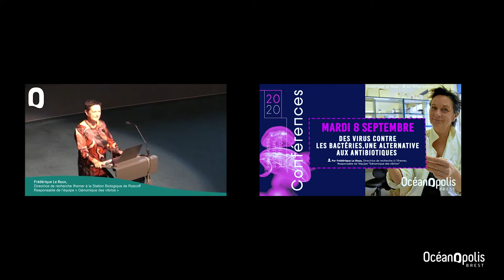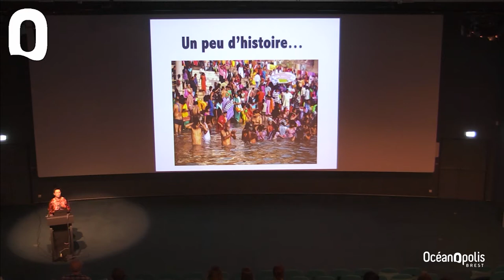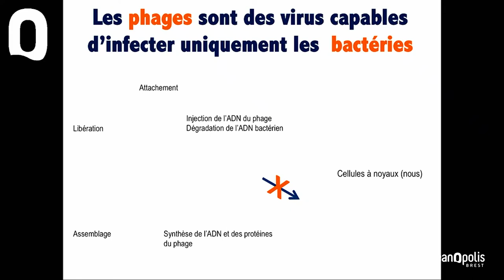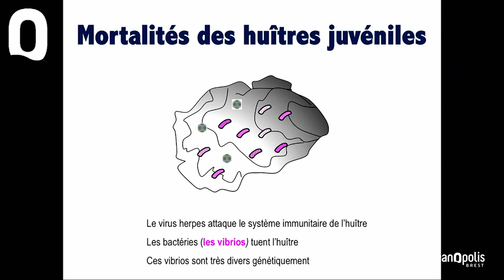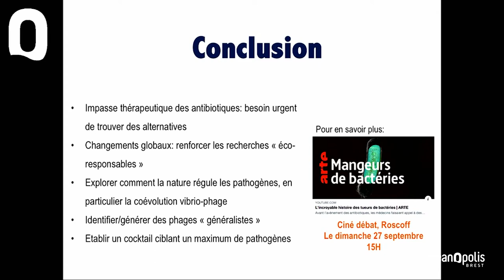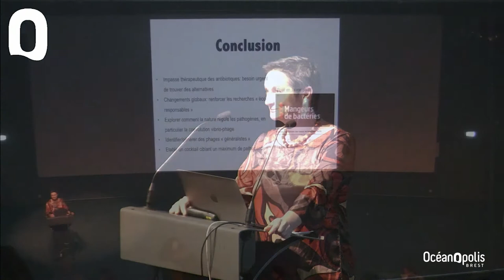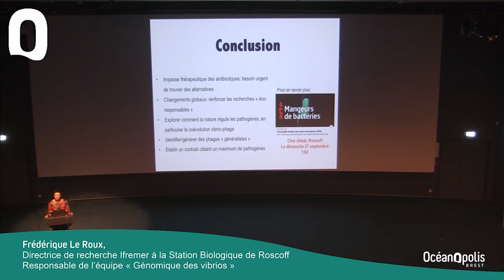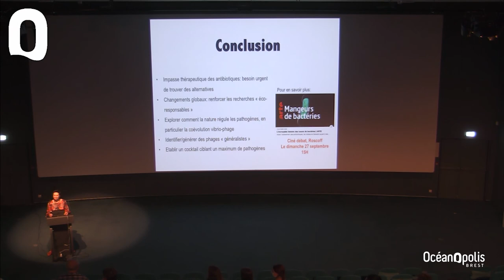Des virus contre les bactéries, une alternative aux antibiotiques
En 2050, les bactéries multi-résistantes aux antibiotiques pourraient causer 10 millions de décès par an, soit plus que les cancers.

Le développement d’approches alternatives pour lutter contre ces bactéries est une priorité absolue dans le domaine de la santé humaine, animale et de l’agronomie. Lors de cette conférence, la chercheuse Frédérique Le Roux (Directrice de recherche Ifremer) va retracer l’histoire de la découverte des virus infectant spécifiquement des bactéries (les bactériophages), leur utilisation en union soviétique dans un contexte de guerre froide, leurs potentiels et leurs limites face à l’émergence de bactéries pathogènes multi-résistantes aux antibiotiques.

Elle présentera les résultats de traitements de patients par des phages réalisés en France à titre compassionnel, ainsi que les freins majeurs au développement de cette thérapie. Elle expliquera en quoi son projet de recherche sur les phages isolés de fermes ostréicoles peut apporter des connaissances fondamentales nécessaires au développement d’approches éco-responsables pour maîtriser les infections bactériennes.

« Une occasion exceptionnelle d’échanger sur une thématique plus que jamais d’actualité » – Anne Rognant, Conservatrice – Médiation scientifique et Culturelle.

Conférencière : Frédérique Le Roux, Directrice de recherche Ifremer à la Station Biologique de Roscoff, Responsable de l’équipe « Génomique des vibrios »